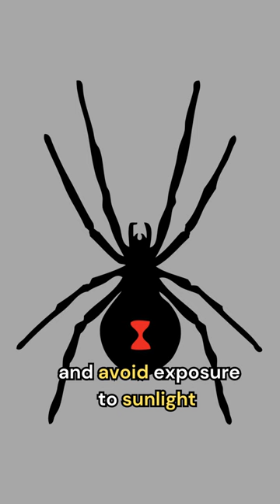The Black Widow Spider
The Black Widow Spider. Venomous spider